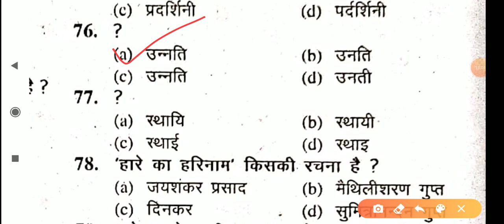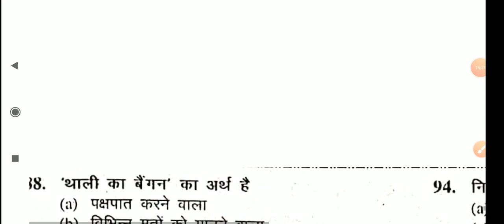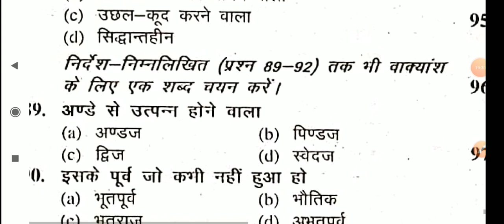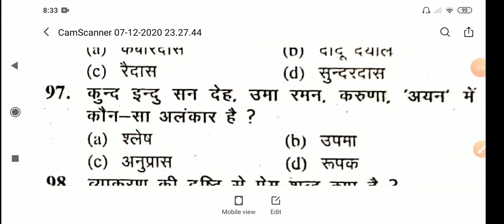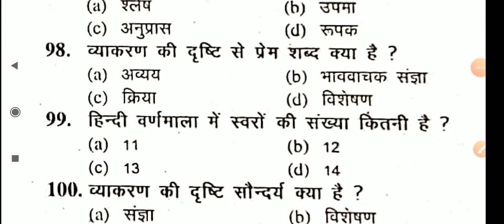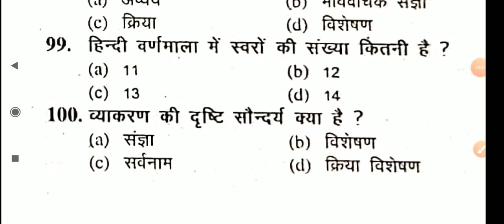B.Ed Entrance Exam (Hindi Solve paper 2006)Part -21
इस वीडियो में बीएड प्रवेश परीक्षा से संबंधित हिंदी हल प्रश्न पत्र 2006 करवाया गया है।